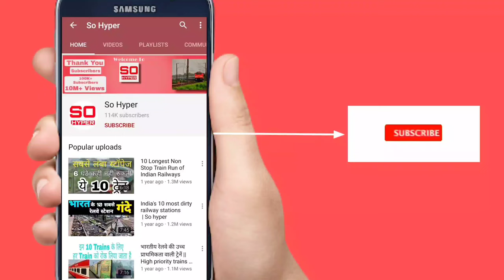LUGGAGE CARRYING RULES IN TRAINS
Hello Dosto
Mera Naam Hai ANKIT K Aur Apka Swagat Hai Hamare Youtube Channel So Hyper Mein Dosto Es Video Mein Aap Jaan Payenge TRAIN MEIN KITNA LUGGAGE CARRY KAR SAKTE HAIN FREE MEIN

Social Links-
My Gadget-
Mic-Boya BYM1
Topic Covered-
1-luggage carry rules in train
2-luggage carry rules in train in hindi
3-luggage train
4-luggage charges in TRAIN
5-TRAIN MEIN KITNA LUGGEGE LE JA SAKTE HAIN
6-FREE LUGGEGE